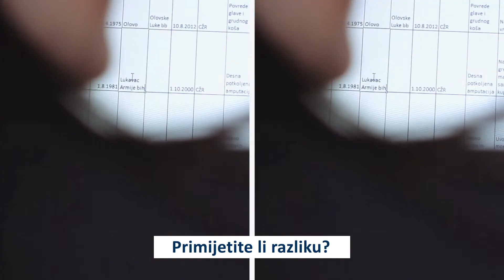Primjetite li razliku / Do you see any difference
Promotivni spot u okviru projekta „Podrška mehanizmu zaštite i promocije prava osoba sa invaliditetom u Bosni i Hercegovini" kojeg finansira Evropska unija a sprovodi nevladina organizacija Inicijative preživjelih od mina u partnerstvu sa NVO Bospo i uz podršku Ministarstva za ljudska prava i izbjeglice BiH.

Promotional video within the project "Support to the work of the mechanism for protection and promotion of human rights of persons with disabilities ", funded by the European Union and implemented by the NGO Landmine Survivors Initiatives in partnership with NGO Bospo and with the support of the Ministry for Human Rights and Refugees.